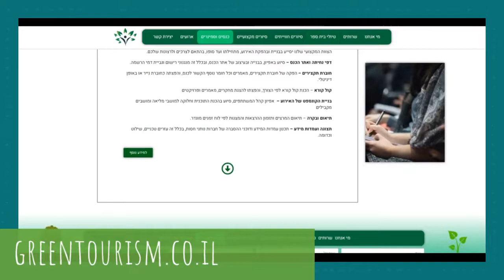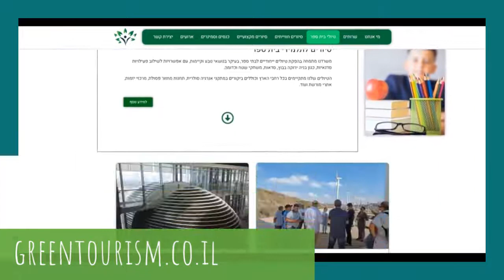Green Tourism תיירות ירוקה אשר וטורי - Fly Guy ( פליי גיא )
ברכות חמות והמון מזל טוב ל: ד"ר אשר וטורי על השקת אתר התיירות החדש - תיירות ירוקה - Green Tourism